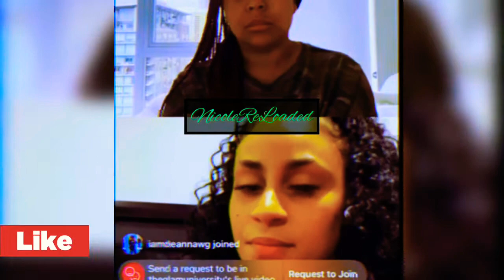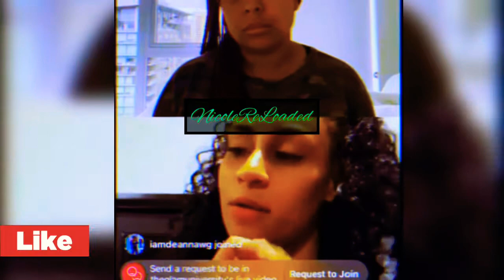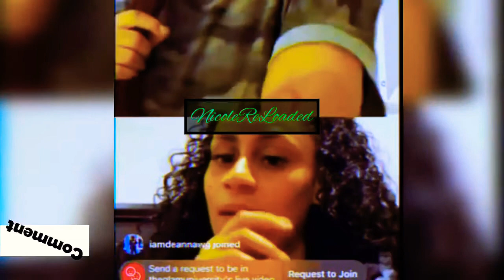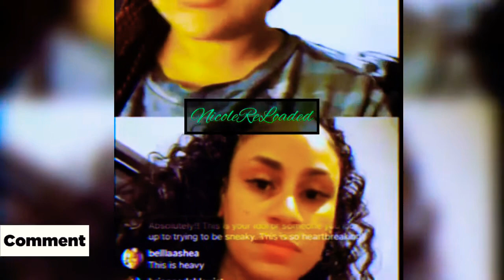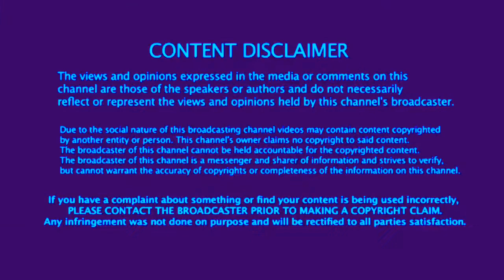TI & TINY Accusers IG LIVE SabrinaPeterson Sheriff’s Office In Atlanta 100 Women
TI & TINY AccusersAccuses IG LIVE SabrinaPeterson Sheriff’s Office In Atlanta 100 Women

She also said she has spoken to documentary filmmakers about the possibility of making a TV show about the allegations, similar to the SurvivingRKelly series.

Sabrina also claimed she spoke to the Fulton County Sheriff’s Office in Atlanta about the women's claims about T.I., who's real name is CliffordJosephHarris Jr, &

In a statement first posted on Complex, a spokesperson for the rapper and Tiny called the claims “egregiously appalling” and claims the couple have been having “difficulty” with Peterson for more than a decade.

The statement reads:

“Mr. and Mrs. Harris want to be on record and more importantly want the public to know they emphatically deny in the strongest way possible the egregiously appalling allegations being made against them by Sabrina Peterson. The Harris have had difficulty with this woman for well over a decade. They are taking this matter very seriously.”

Along with their long-running musical careers, the pair starred in the VH1 reality series “T.I. & Tiny: TheFamilyHustle” for six seasons, beginning in 2011.

Tiny aggressively denied the gun claim from Peterson earlier this week, responding in a comment on the Shade Room: “Hold up… So you want your abu§er to train your sons? He was just uncle 2 years ago Now when did you say my husband a§§aulted you? Did you change your mind or change it back? What wit you today Pooh? I’m confused,” Tiny wrote in a comment on The Shade Room. “Stop Hara§§ing My Family. You strange. Everybody know you been special (face sl!c!ng seminar lady). Please get help but LEAVE US ALONE.”

    💃🏾🏃🏿 Follow Me 💃🏾🏃🏿
🤳🏾  Social Media Dm 🤳🏾